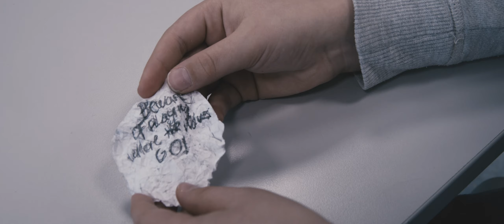Longfield & Super Skeleton - Suffer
From the album 'Daylight, the Devil'.